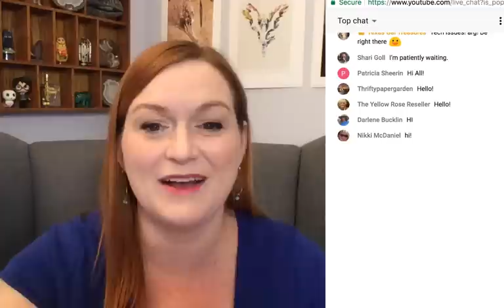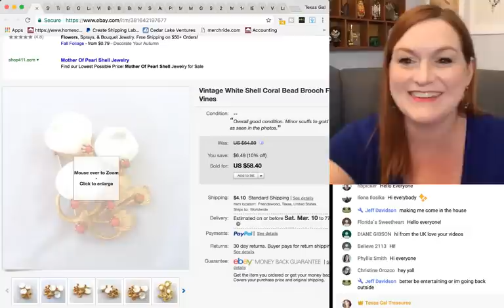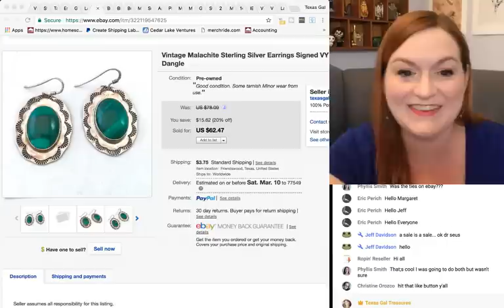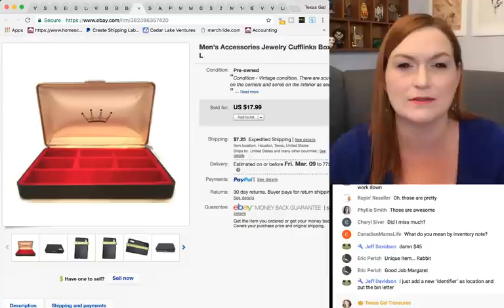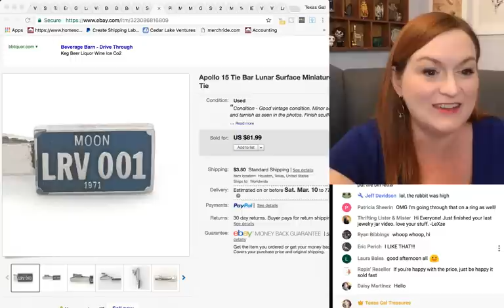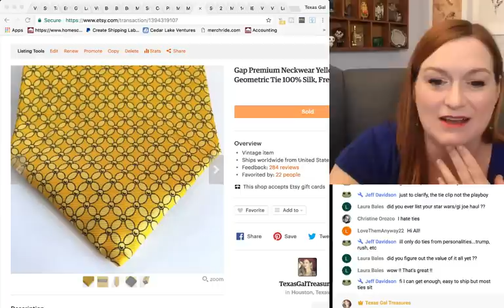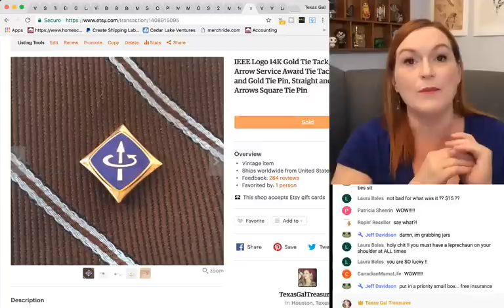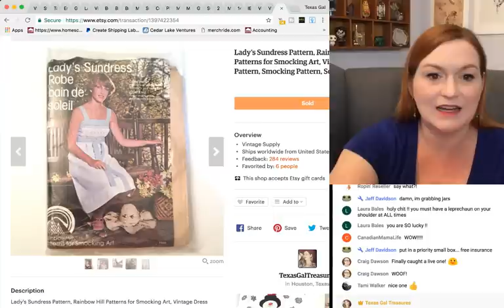What Sold on Ebay 2018 - Ebay and Etsy Sales Video - Mega Duds and Big Wins!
What Sold on Ebay 2018 - Hi all!  Welcome to my Ebay and Etsy Sales Video!  I share things that have sold recently in my Ebay and Etsy shops.  I compare what I spent with what the item sold for and talk about why I picked it up to resell from the thrift store, garage sale, or estate sale where I bought it.  I hope you find this helpful!

Amazon Influencer-

Amazon Lists---

*Mailbox*
Friendswood, TX
77549